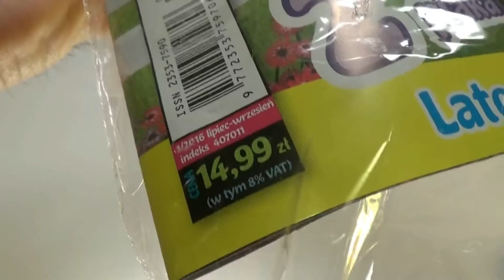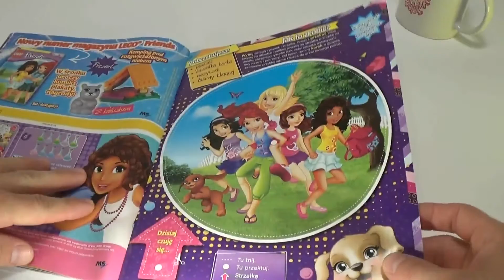Magazyn Lego Friends - Wydanie Specjalne - 1/2016 - Recenzja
Seria: Magazyn Lego Friends
Wydanie specjalne
Cena: 14,99 zł
Data wydania: 2016
Liczba części: 51
Cena za część: 0,29 zł